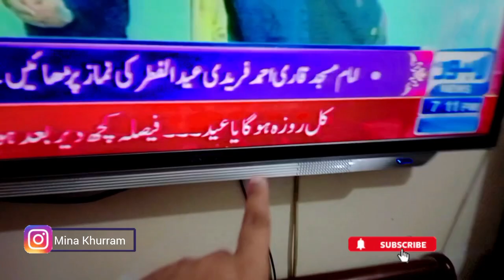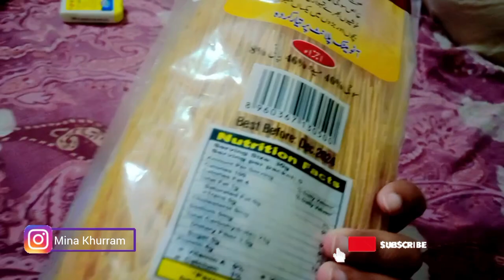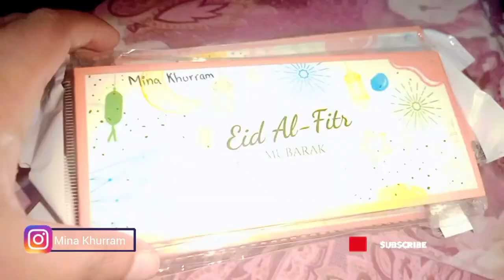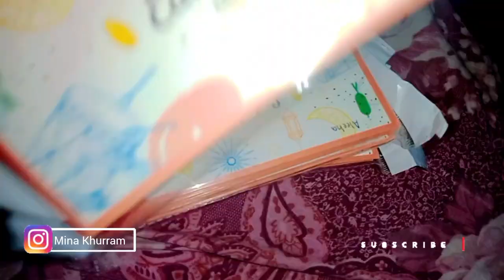CHAND RAAT AND SALON DAY WITH MY GIRLS - Dawat at my mami's place - Mina Khurram Ramadan Daily Vlogs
Eid Mubarak |
In today's video you will find